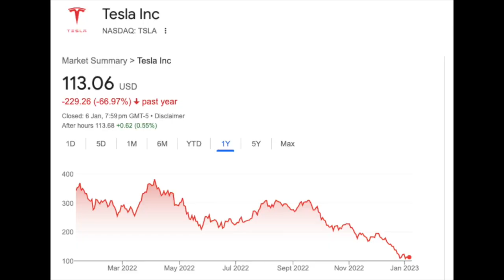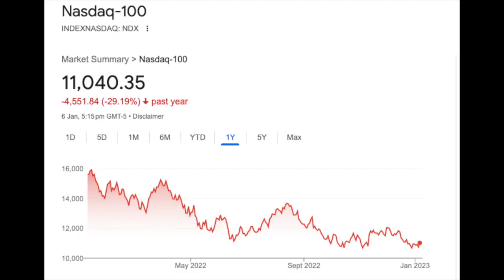Should you Invest in US Stocks Directly | Share Market